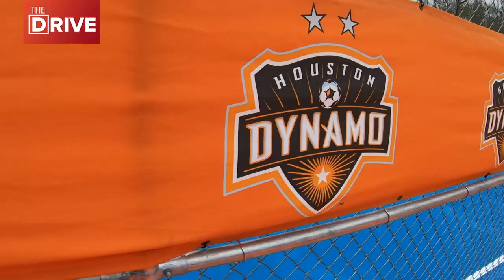The Drive: Dynamo legend Stu Holden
Two championships with the Houston Dynamo and now one big win for kids in northeast Houston.

Before Dynamo legend Stuart Holden, in partnership with the Houston Parks and Recreation Department, hosts a grand opening of the mini-pitches built at Herman Brown Park, he's in the car with KHOU 11's Jason Bristol on 'The Drive.'